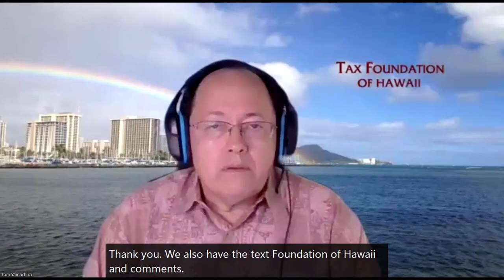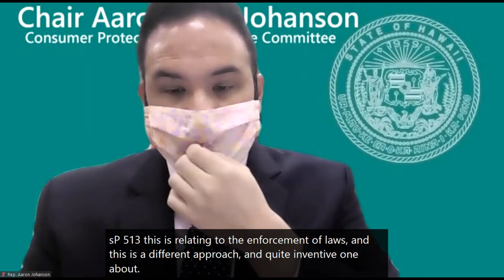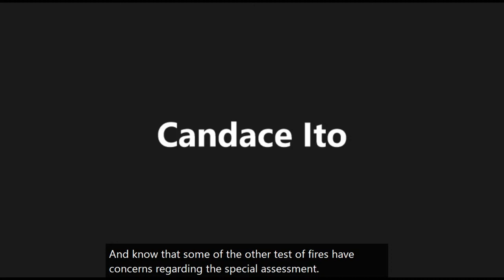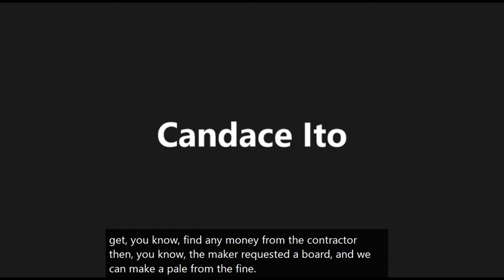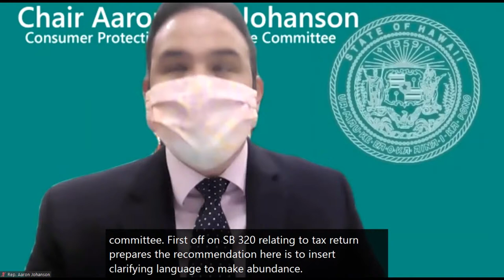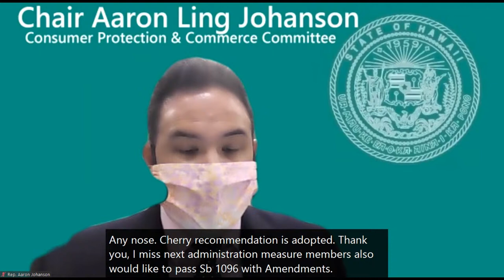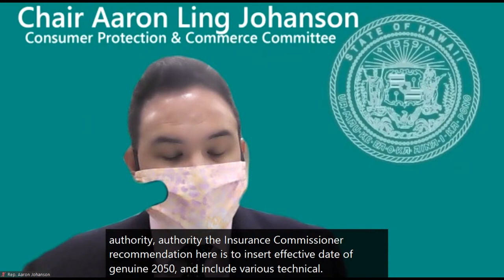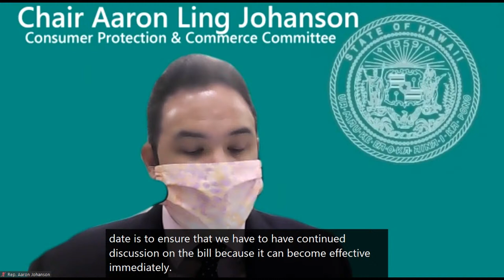CPC Public Hearing - Tue Mar 16, 2021 @ 2 PM